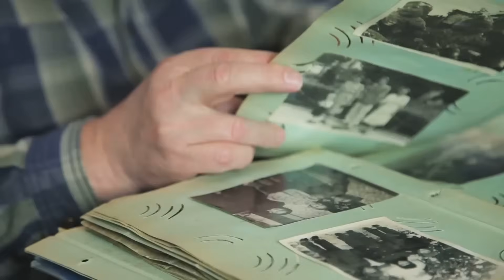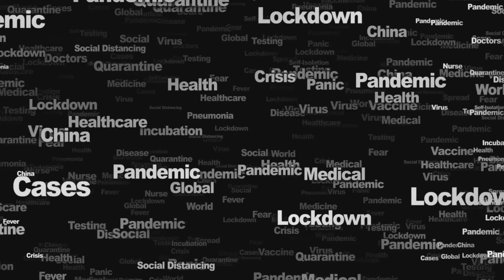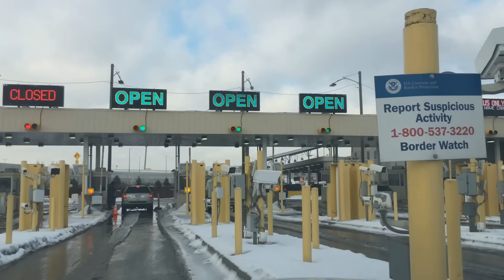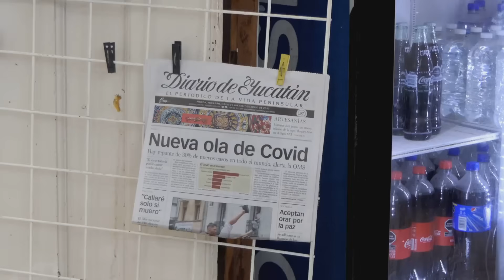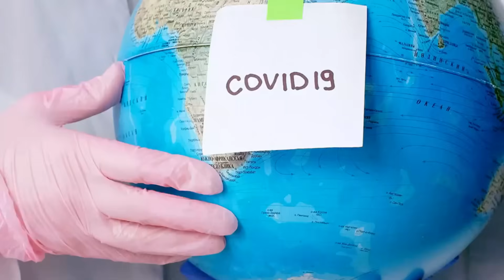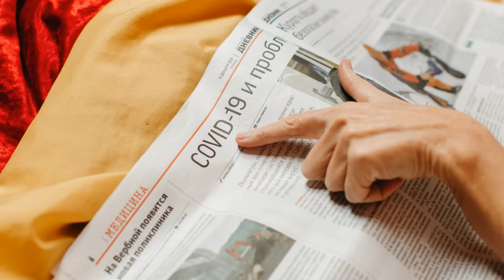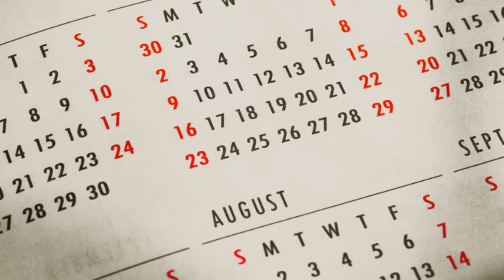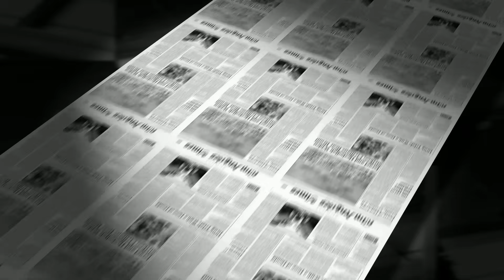Are We Due for Another Pandemic? History Says Yes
From Spanish Flu to COVID-19: a stock-timeline story tracing century-long patterns to ask—Are we due for another pandemic? This 8-minute video uses archival images, timeline graphics, and expert data to explore pandemic cycles, drivers (zoonoses, urbanization, travel), warning signs, and what history suggests about timing and preparedness. Perfect for viewers interested in pandemic history, epidemiology, public health, and future risk assessment. Comments welcome: what signs worry you most?

See Less
OUTLINE:
00:00:00
Echoes of the Past, Questions for the Future

00:00:59
From 1918 to Today

00:02:39
SARS To COVID And The Pattern

00:04:24
Human Stories And A Date In 2025

00:06:09
How Viruses Leap And How We Respond

00:08:03
Responses Across A Century And Our Toolkit

00:09:45
Reading The Warning Signs

00:11:20
Preparing For What Comes Next